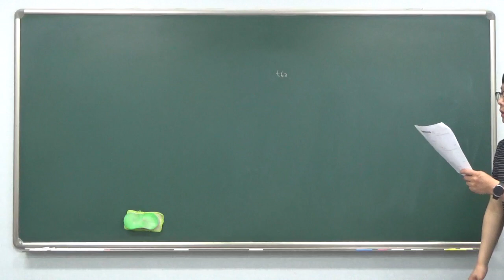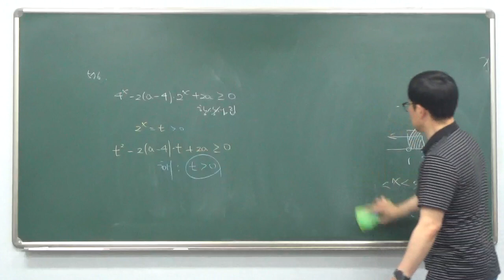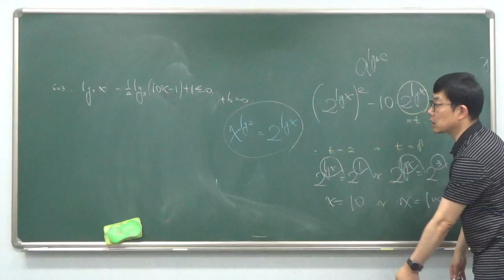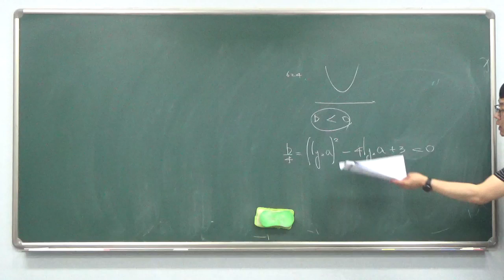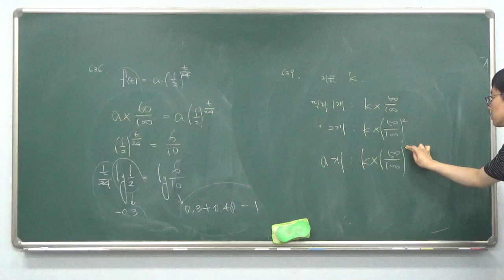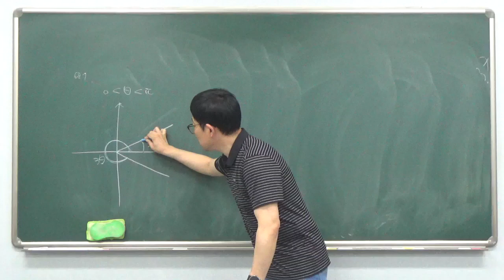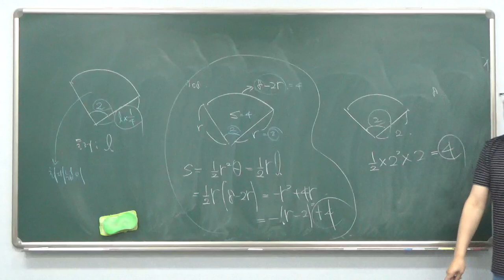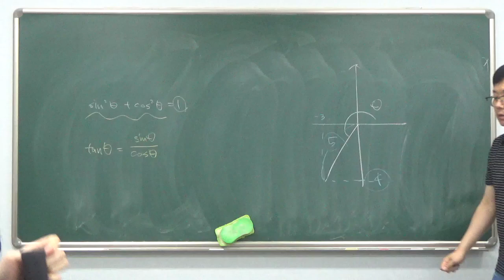고2 - 2반 4월 19일 금요일